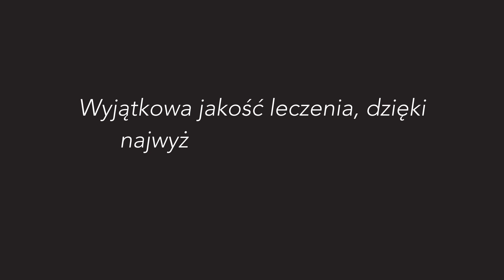Fernando Rojas Vizcaya osobiście zaprasza na konferencję pt. Planuj właściwie. Implantuj z sukcesem!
Zapraszamy od obejrzenia krótkiego video zaproszenia, osobiście nagranego przez Fernando Rojas Vizcaya, na konferencję pt. Planuj właściwie. Implantuj z sukcesem.